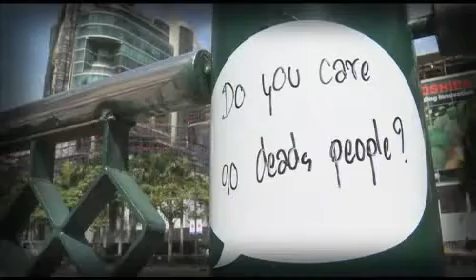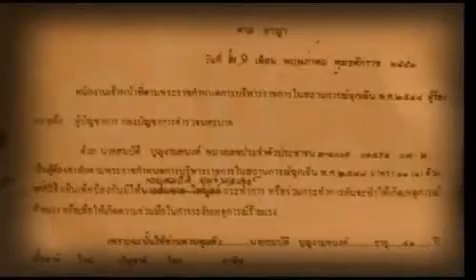สมบัติ บุญงามอนงค์ @ intelligence Part5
นักต่อสู้เชิงสัญลักษณ์กับการย้ำเตือนเจตจำนงค์ในการต่อสู้และปลุกขวัญคนเสื้อแดงที่จมอยู่ในความโศกเศร้าในแคมเปญ "วันอาทิตย์สีแดง"
สมบัติ บุญงามอนงค์ บก.ลายจุด และอดีตประธานมูลนิธิกระจกเงา เจ้าของวาทกรรม "ห้ามฉันพูด ฉันก็จะพิมพ์ ห้ามฉันพิมพ์ ฉันก็จะเขียน ห้ามฉันเขียน ฉันก็จะคิด ห้ามฉันคิด ก็ต้องห้ามลมหายใจฉัน" สมบัติได้เข้าร่วมการเคลื่อนไหวทางการเมือง เมื่อเกิดเหตุการณ์การรัฐประหาร 19 กันยายน 2549 และได้นำสีแดงมาใช้เป็นสัญลักษณ์การต่อสู้เรียกร้องประชาธิปไตย ในนามของคน "เสื้อแดง" การเข้าร่วมการต่อสู้กับคนเสื้อแดง เขายึดแนวทาง สันติวิธี และการต่อสู้เชิงสัญลักษณ์ โดยมีแคมเปญ "วันอาทิตย์สีแดง" เพื่อเเสดงออกตามแนวทางสันติ และเป็นรูปเเบบการเเสดงออกด้วยข้อเท็จจริงในเรื่องของผู้เสียชีวิตเเละผู้ บาดเจ็บที่ไม่ถูกนำขึ้นสู่กระบวนการยุติธรรม
ภายหลังเหตุการณ์ 10 เมษายน 2553 และ 19 พฤษภาคม 2553 เขาได้เดินทางไปผูกผ้าสีแดงบริเวณป้ายแยกราชประสงค์ โดยเรียกร้องให้ผู้ที่เกี่ยวข้องกับเหตุการณ์กระชับพื้นที่ ที่นำมาซึ่งความสูญเสียต่อชีวิตและมีผู้บาดเจ็บจำนวนมาก ต้องออกมาแสดงความรับผิดชอบ

การแสดงออกของ สมบัติ บุญงามอนงค์ ทำให้เขาถูกคุมตัวตามพระราชกำหนดการบริหารราชการในสถานการณ์ฉุกเฉิน หรือ พ.ร.ก.ฉุกเฉิน โดยถูกคุมตัวที่ กองบัญชาการตำรวจตระเวนชายแดนภาค 1 จังหวัดปทุมธานี เมื่อสถานการณ์เริ่มกลับสู่ปกติแล้วศาลจึงอนุญาตปล่อยตัว

แนวคิดและการต่อสู้ของ สมบัติ บุญงามอนงค์ สุดท้ายแล้วจะเป็นดั่งคำที่เขาเคยแสดงออกไว้หรือไม่ "หากห้ามฉันคิด ก็ต้องห้ามลมหายใจฉัน" ติดตามได้ในรายการ Intelligence
20 กรกฎาคม 2553 เวลา 19.37 น.